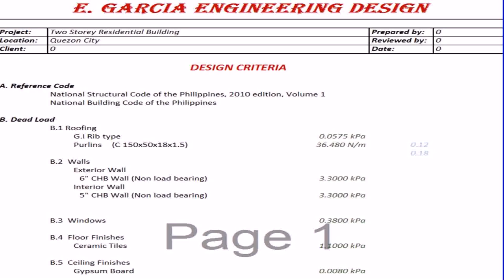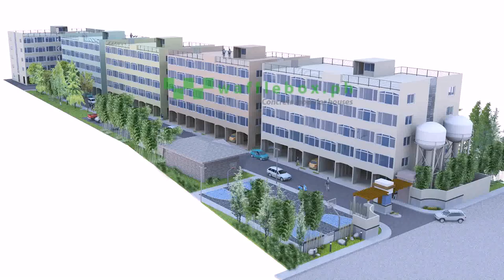House Structural Design In The Philippines - DaddyGif.com (see description)